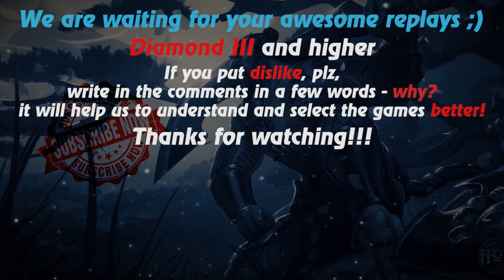HoN replays - Magmus - 🇰🇿 Prometey' Gold II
Watch a new hon replays by Replays HoN team about Magmus, who makes 248 creeps and 20 kills per game

Game: heroes of newerth, hon
Version: 4.7.8
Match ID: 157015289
Music at the end: anthem of  Kazakhstan